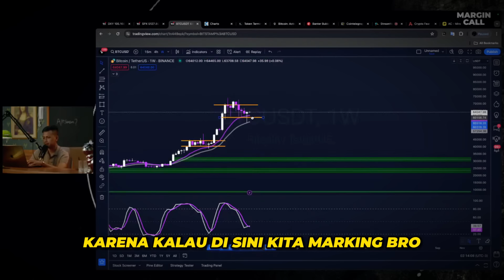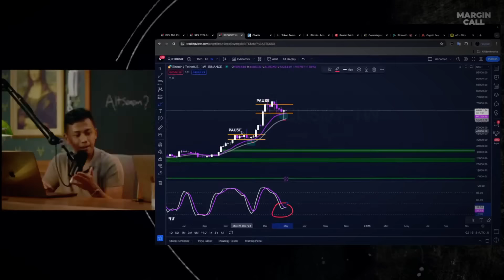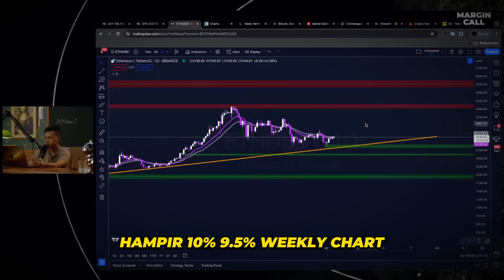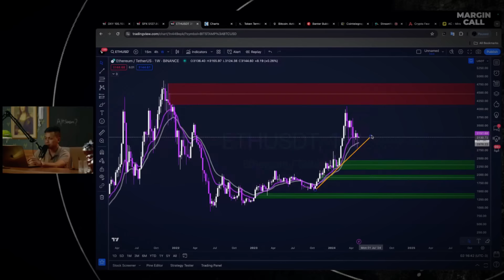Bitcoin & Ethereum BULLISH | Margin Call Recap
Outlook Bitcoin & Ethereum untuk May 2024. Apakah kalian sell atau buy di bulan May yang merah ini?

Speaker: Timothy Ronald & Kalimasada (AVS)

6546010E16F0F

ATAU

📊Aplikasi Investasi📊
Seabank: 5LZXGB (Dapatkan 10k GRATIS)
Neobank: QB4RT2 (Dapatkan 15k GRATIS)
Bibit: salamsuksesid (Dapatkan 25k GRATIS)